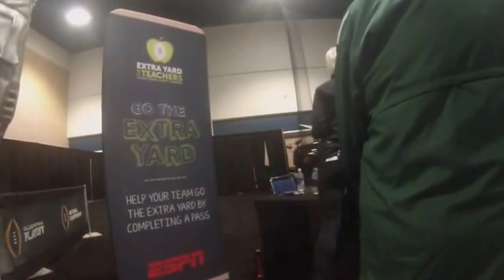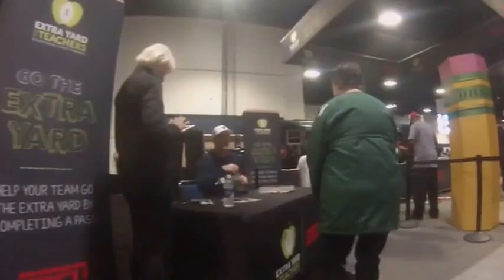Danny Kanell Signing Autograph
Fan Central